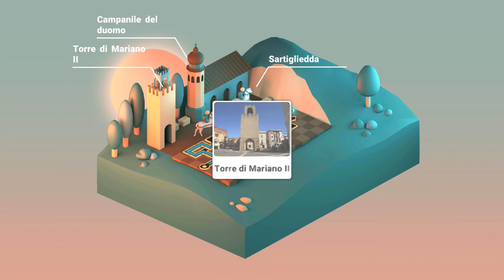ITALY. Land of Wonders. Sardegna. 3 Stars Walkthrough.